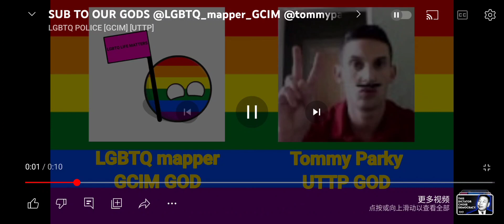Reacting to two videos, from a UTTP member.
"Condoms are the greatest weapon for our victory." - Kaiser Wilhelm Brigade troop.